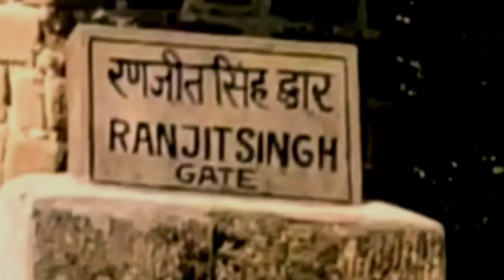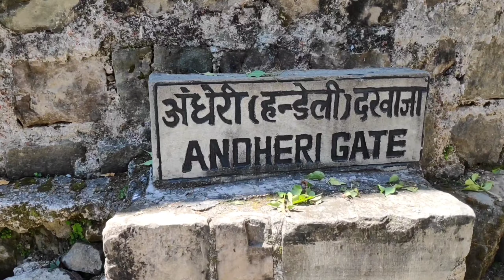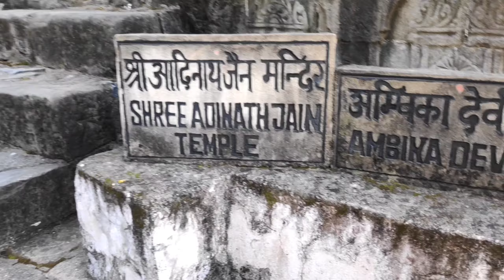Vlog-8 kangra fort part-2